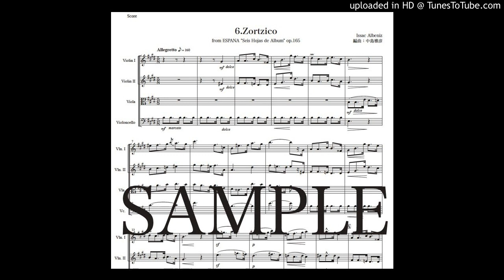アルベニス「エスパーニャ〜ソルチーコ」弦楽四重奏版（編曲：中島雅彦）